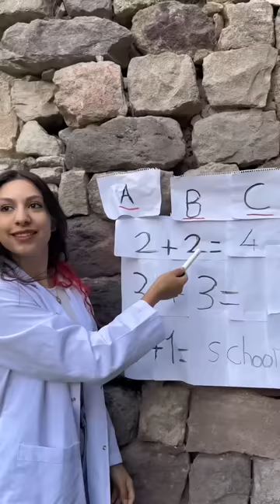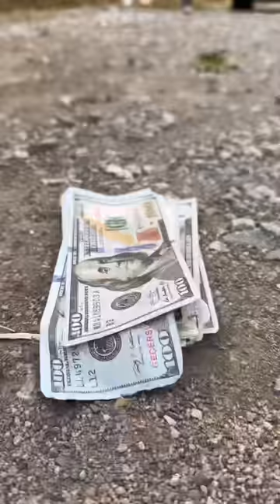Funny Kid,Monster and Others 😂👻❤️ TikTok